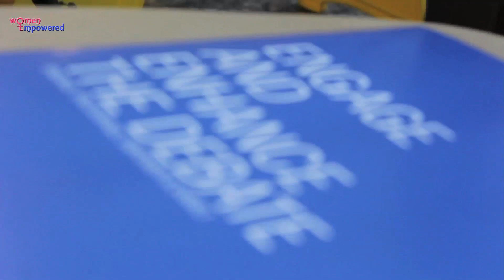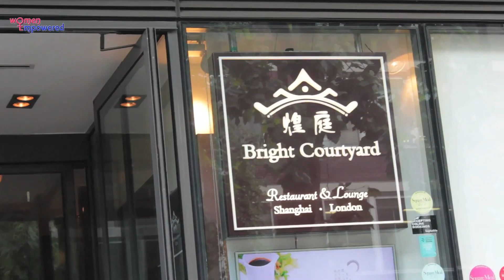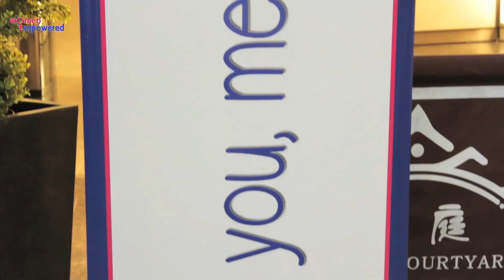Women Empowered- Enagage and Enhance the Debate- Wednesday 15th June 2016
WE is a social initiative which aims to empower women to make the best of their individual skills and talents and help them to achieve whatever personal and professional goals they have. We work at a grass roots level, trying to ensure we are easily accessible to all who would like to reach us.

WE is open to all, even men. Men are 50% of the population and need to be a part of the discussion so that we can effect change, to our own worlds and the larger one.

WE is open to all women although we have a slight South Asian focus. We encourage mothers to bring their daughters and everyone to bring their sisters and friends.

WE aims to:

ENGAGE more women in discussion;

ENCOURAGE fresh and varied thinking and perspective;

EMPOWER women to find the inner confidence to take the next step;

ENABLE and support them through the journey by putting them in touch with organisations that can nurture their ideas and mentors who can assist in achieving those goals;
To create a powerful and exciting network for women to link up and help each other.

Speakers:
The Baroness Flather JP DL FRSA Of Windsor and Maidenhead

The Baroness Flather was born in Lahore, British India.  She was educated at UCL and was called to the Bar from Inner Temple.  In 1976 she was elected the first ethnic minority woman councillor in the UK followed by the first Asian woman Mayor in the country in 1986.  She was elevated to the House of Lords in 1990 being the only Asian in the House.  Immediately prior to her elevation to the House of Lords she was a UK delegate to The Consultative Assembly of the European Community being the only ethnic minority delegate from any member state.

Seema Malhotra MP
Seema was elected MP for Feltham and Heston in 2011. In 2012 she served as a Member of the Justice Select Committee and as PPS to Rt. Hon Yvette Cooper MP. In 2013 became an Opposition Whip and in August 2014 was appointed as the first Shadow Minister for Preventing Violence against Women and Girls. Seema chaired the Parliamentary Labour Party Business Interest Group from 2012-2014.

The Lord Bilimoria
Karan Bilimoria is the founder of Cobra Beer and the Senior Non-Executive Director of the Booker Group PLC.  In 2006, he was appointed the Lord Bilimoria of Chelsea, making him the first ever Zoroastrian Parsi to sit in the House of Lords, and in 2014 he was installed as the seventh Chancellor of the University of Birmingham – the first Indian-born Chancellor of a Russell Group University in Great Britain.